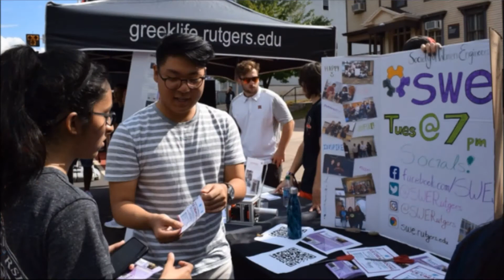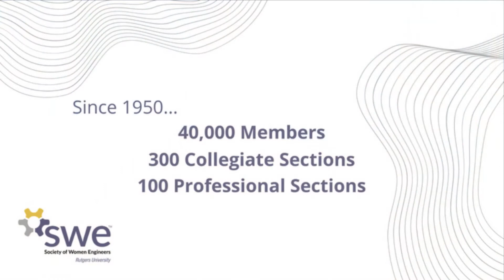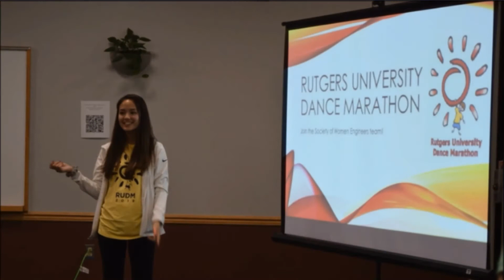RU Society of Women Engineers Promo Video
Learn more about the Rutger's Society of Women Engineers organization by visiting